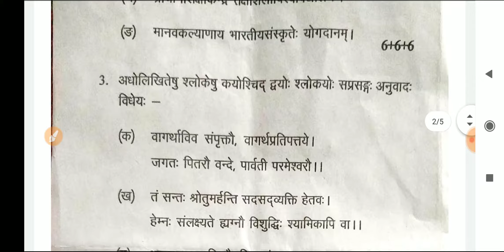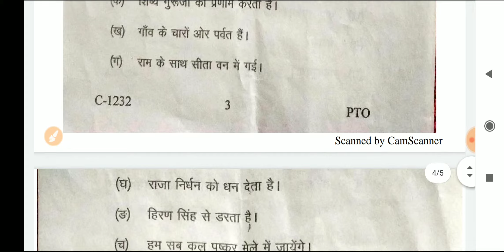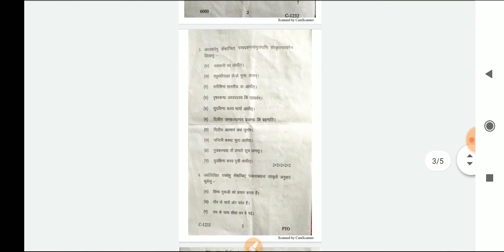MDSU B.A. part-1 Sanskrat Exampaper 2017 | MDSU संस्कृत पेपर 2017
Nkeducation, Mdsu, mdsuexampaper, mdsuba1styearsanskratpaper, Ba 1 styear sanskrat paper 2017, Sanskratpaper, Mdsu sankrat paper 2019, संस्कृत प्रश्न पत्र, संस्कृत पेपर, indianculture Ba1styearsanskritpaper Mdsu Mdsusanskritpaper Ba1styearpaper